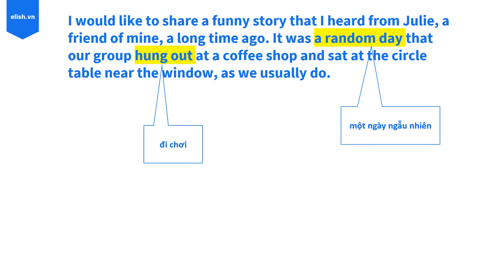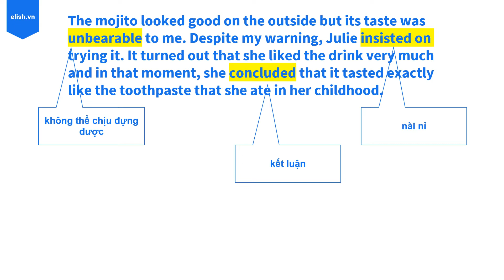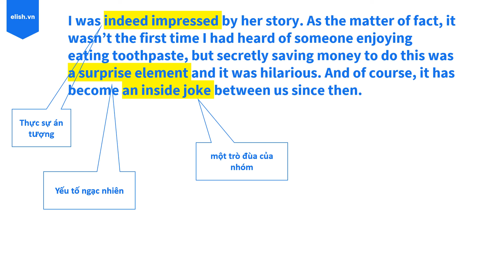[IELTS SPEAKING] Describe an impressive story you heard from other people